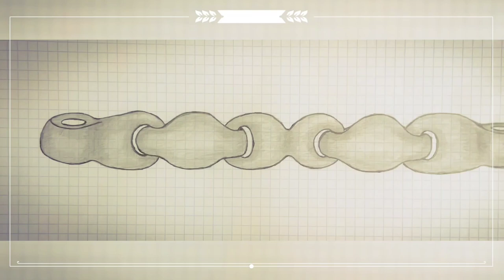Design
Anyone can use these designs of equestrian equipment free of charge to produce end products. If anyone needs more information or assistance in creating the final product, I can help.